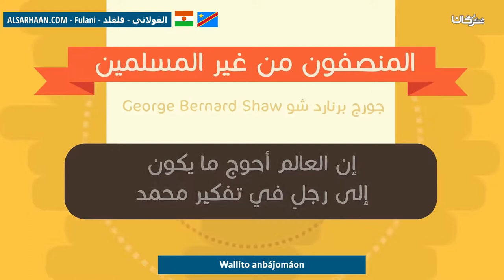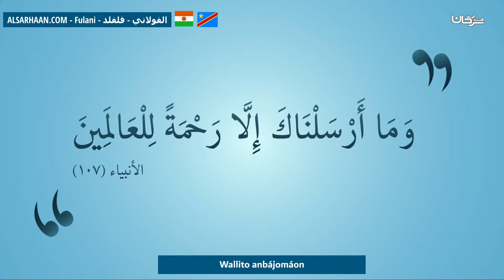Wallito Anbájomáon انصر نبيك